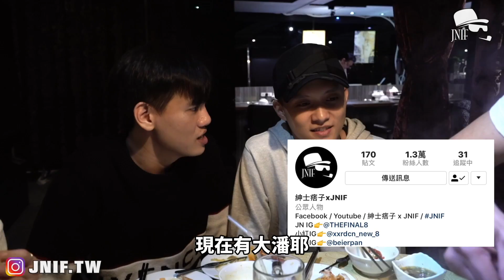《JNIF VLOG》世界百大美食認可！嚴選最強海鮮鍋 l 紳士痞子 x JNIF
最近天氣又變冷了，是適合吃鍋的溫度
今天給你又暖又辣又好吃的世界百大美食之一的「叻沙海鮮鍋」
用叻沙湯底煮的海鮮湯，最後煮粥...
真的超級好吃的啦！

JNIF Instagram👉JNIF.TW
JN Instagram👉THEFINAL8
小紅 Instagram👉xxrdcn_new_8
大潘 Instagram👉beierpan
葳葳 Instagram👉 xxalicegawaxx